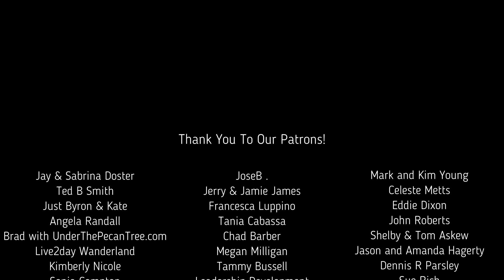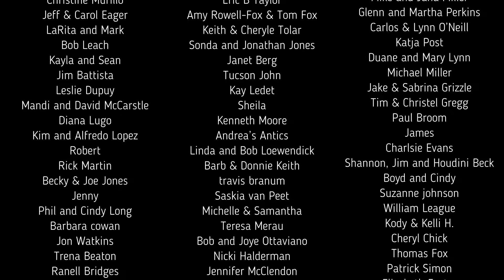Paddle Board the Florida Keys (Beyond The Tourists Attractions)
Florida Keys beyond tourist attractions. We paddle board through crystal clear waters, reel in some fish, and whip up a delicious seafood dish right on the water. This is definitely beyond tourist attractions. So grab your sunscreen, pack your sense of adventure, and come along with us on this epic journey!

Expandable Pot and Pan Organizer
Ceramic Skillet
Paddle Board
Toaster 1
Toaster 2
Flybird weight bench
Bowflex select tech dumbbells
Spare tire trash bag
RV Hand held shower head
Portable toilet bags
Bare bones dishes
RV leveling blocks
Den Dry Rv under mattress pad
Multi Collagen
Outdoor table
Camping Oven
Camp Chef stove
Solar string lights
Battle Born Batteries LiFePO4 Deep Cycle Battery - 100Ah
Victron Energy SmartShunt 500 amp Battery Monitor
WFCO WF-8955LIS-MBA Main Board Assembly
GSI Coffee French press
Recovery Traction Boards
Reverse Osmosis Faucet water filtration
Spice rack
Adjustable lounger
Hand Emerson blender
Devotions for RV travelers
The Blanchard's Cajun seasoning: